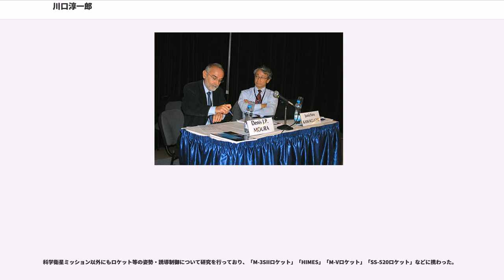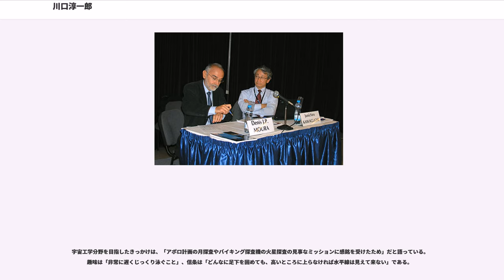川口淳一郎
川口 淳一郎（かわぐち じゅんいちろう、1955年9月24日 - ）は、日本の工学者（制御システム論・応用飛行力学）。学位は工学博士（東京大学・1983年）。国立研究開発法人宇宙航空研究開発機構シニアフェロー、宇宙科学研究所宇宙飛翔工学研究系教授。

宇宙科学研究所宇宙航行システム研究系教授、宇宙科学研究所宇宙航行システム研究系研究主幹、宇宙科学研究所深宇宙探査センターセンター長、独立行政法人宇宙航空研究開発機構シニアフェロー、内閣官房宇宙開発戦略本部事務局局長などを歴任した。

青森県弘前市出身の宇宙工学者であり、特に制御システム論や応用飛行力学といった分野を専攻している。アストロダイナミクス、軌道力学、姿勢・軌道制御、航法・軌道決定論、惑星探査ミッション解析、システム制御論などの研究に従事した。宇宙科学研究所にて助手、助教授を経て教授に就任し、宇宙航行システム研究系の研究主幹や深宇宙探査センターのセンター長など要職を歴任した。さらに、宇宙科学研究所を設置・運営する宇宙航空研究開発機構においては、シニアフェローを務めた。そのほか、内閣官房の宇宙開発戦略本部事務局にて局長を務めた。

青森県弘前市生まれ。1974年に青森県立弘前高等学校を卒業後、京都大学工学部機械工学科に進む。京都大学卒業後に東京大学大学院工学系研究科航空学専攻に進学した。

1983年に東京大学大学院工学系研究科博士課程修了後、文部省の宇宙科学研究所に助手として着任し、1988年の助教授就任を経て2000年に教授に就任した。

その後、宇宙科学研究所は、文部省から文部科学省を経て宇宙航空研究開発機構に移管された。宇宙科学研究所（ISAS/JAXA）においては、宇宙航行システム研究系の教授を務め、研究主幹にも就任した。また、宇宙科学研究所の深宇宙探査センターにてセンター長も兼務した。月・惑星探査プログラムグループ（JSPEC/JAXA）においては、月・惑星探査推進ディレクターを務めた。2011年8月、宇宙科学研究所を設置・運営する宇宙航空研究開発機構にて、シニアフェローとなった。

また、2012年から2014年にかけて、内閣官房の宇宙開発戦略本部事務局にて局長を務めた。そのほか、宇宙開発委員会の専門委員や、日本学術会議の連携委員などを務めた。

専門は工学であり、特に制御システム論や応用飛行力学といった分野の研究を手掛けている。

宇宙科学研究所において「さきがけ」「すいせい」「ひてん」「GEOTAIL」「のぞみ」「はやぶさ」「IKAROS」などの科学衛星ミッションに携わり、「はやぶさ」ではプロジェクトマネージャーを務めていた。「のぞみ」ミッションにおいて探査機の重量制限緩和の為に二重月スイングバイと地球パワースイングバイを併用した軌道を提案し、また、主推進器の逆止弁の故障によってパワースイングバイを行えなかった際の救出ミッションにおいて、二重地球スイングバイを考案している。また、「はやぶさ」ミッションにおいては電気推進の特性を生かした「EDVEGA」と呼ばれる航法を考案した。現在はソーラーセイルを用いた惑星探査に関する研究を行っており、「IKAROS」ミッションは川口研究室が中心となって実現した。

科学衛星ミッション以外にもロケット等の姿勢・誘導制御について研究を行っており、「M-3SIIロケット」「HIMES」「M-Vロケット」「SS-520ロケット」などに携わった。

2003年には、本人に因んで小惑星の1つに「川口淳」という名が与えられた。

学術団体としては、日本航空宇宙学会、米国航空宇宙学会（AIAA）、計測自動制御学会、システム制御情報学会、日本惑星科学会などに所属している。

2011年、政府の平成24年度（2012年度）予算に関する閣議決定で、宇宙関連予算では利用に重点を置いた方針がとられた事について、利用に徹する姿勢から新たな技術を拓く事は期待できず、（他国から）新たな技術開発やイノベーションが現れるのを待つだけに陥る危険があると訴え、日本が閉塞する大きな原因の一端であると述べた。
2015年に政府が策定した宇宙基本計画で出口戦略が強調された際も、川口は、出口戦略はセレンディピティと言う科学や技術の本質に逆行するもので、出口が見えるような短期的な視点で生産性を追うだけでは、革新的な技術は生まれないと指摘した。...